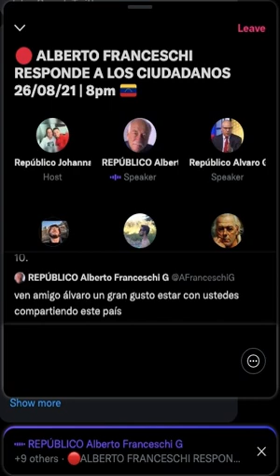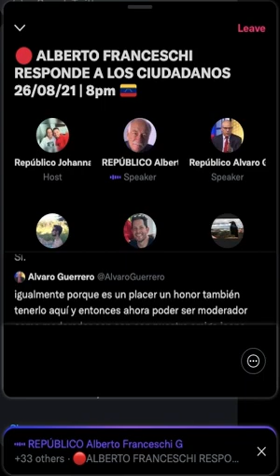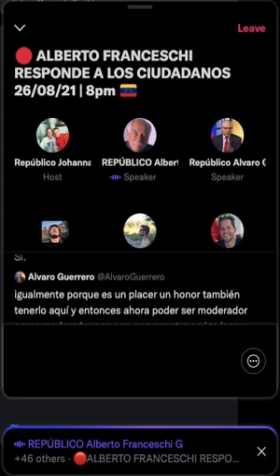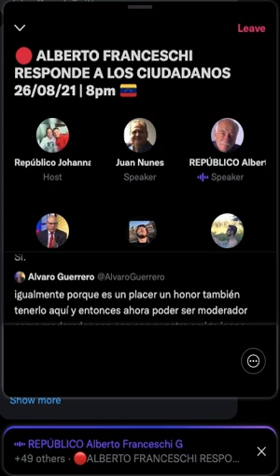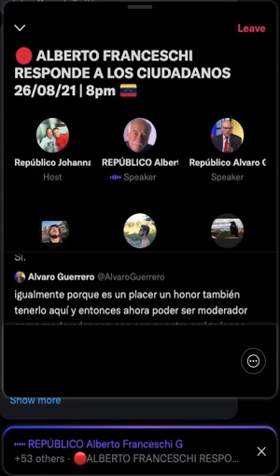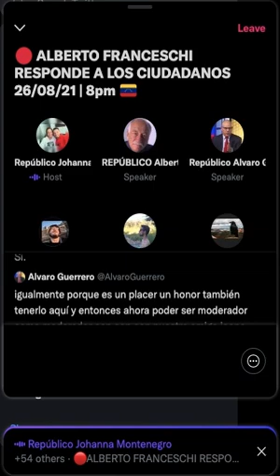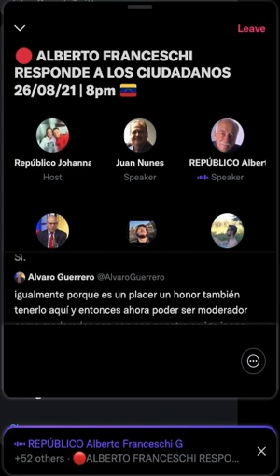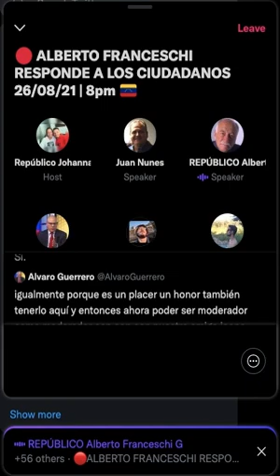I PARTE SPACE TWITTER - FRANCESCHI LE RESPONDE AL CIUDADANO |Políticamente Incorrectos|Repúblicos TV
I PARTE - SPACE DE TWITTER 26/08/2021